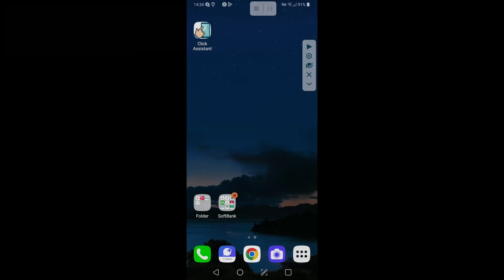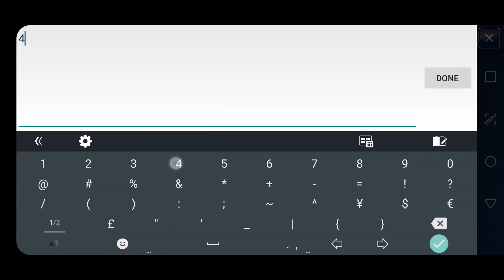cabal mobile epaulette of undead b2f (eodb2f) auto dungeon